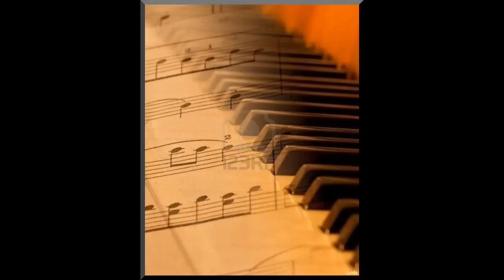Linda Ronstadt "Good Night" by Linda Ronstadt (Beatles Cover) (HD)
Lovely recording of John Lennon and Paul McCartney (sung by Ringo) "Good Night", the closing track on "The Beatles" (White Album).
Recorded late 1995, released on the album "Dedicated To The One I Love" in 1996.
"Good Night" written by John Lennon, Paul McCartney
Performed by Linda Ronstadt
Sony/ATV Music Publishing LLC
by WMG

Lyrics
Now it's time to say goodnight
Goodnight, sleep tight
Now the sun turns out his light
Goodnight, sleep tight
Dream sweet dreams for you
dream sweet dreams for me
Close your eyes and I'll close mine
Goodnight, sleep tight
Now the moon begins to shine
Goodnight, sleep tight
Goodnight, sleep tight
Goodnight, sleep tight
Goodnight
Goodnight baby